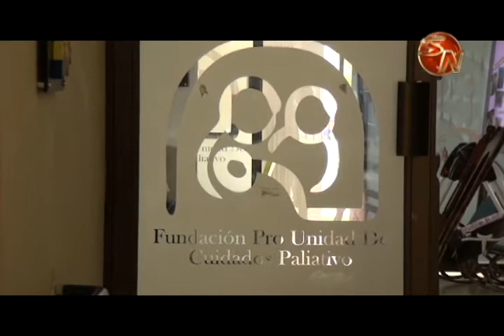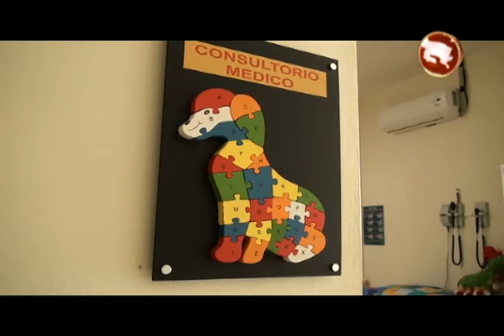Cosplay generó más de 2 millones para la Fundación de Cuidados Paliativos Pediátricos